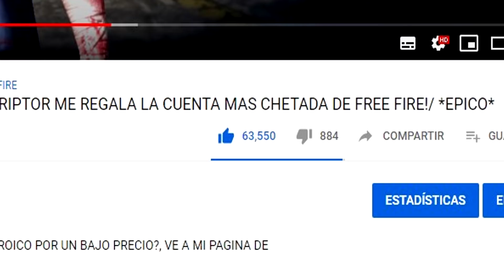¡LA CUENTA QUE ME REGALARON TIENE ABSOLUTAMENTE TODAS LAS SKINS DE ARMA E INCUBADORAS!// *INCREIBLE*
*MI LINK DE BOOYAH PARA DIRECTOS TODOS LOS DIAS*

ASI LLEGUE A HEROICO EN UNA PARTIDA - FREE FIRE, ¡COMO JUEGA UN HEROICO EN MODO SOLO! (LA MEJOR PARTIDA QUE VERÁS HOY), VEAN CUANTOS PUNTOS ME FALTAN PARA LLEGAR A HEROICO EN FREE FIRE *locura* | TheDonato, PERO QUE PASO AYER! ADIÓS HEROICO!!!, SOLO VS SQUAD! FREE FIRE REVISA MI CASO #5, JUGANDO CLASIFICATORIA A MI MAS ALTO NIVEL!! | FREE FIRE, ELIMINE 1 SQUAD SOLO CON HEADSHOTS FREE FIRE, MI COMPAÑERO PENSO QUE IBAMOS A PERDER PERO MIRA LO QUE HICE *llegando a heroico* | TheDonato, ¡CONSIGO NOVIA en Free Fire! - [ANTRAX] ?, GASTÉ 20K DE DIAMANTES POR LOS 3 LOBOS EVOLUCIONADOS & REALICÉ ÉPICAS KILLS CON ELLOS •FREE FIRE• [ MrStivenTC ], JAMAS PODRE OLVIDAR EL PEOR MOMENTO QUE PASE EN ESTA PARTIDA!! FREE FIRE [ BoomSniper ]

فري فاير || أفضل 5 خدع جديدة😱ستجنن أعداءك بها😂لايفوتك - para SAMSUNG,A3,A5,A6,A7,J2,J5,J7,S5,S6,